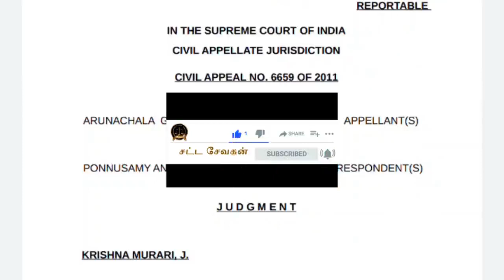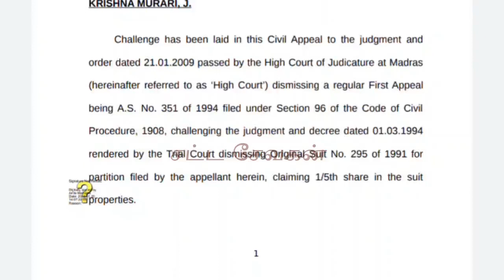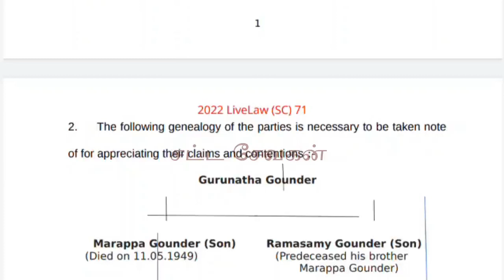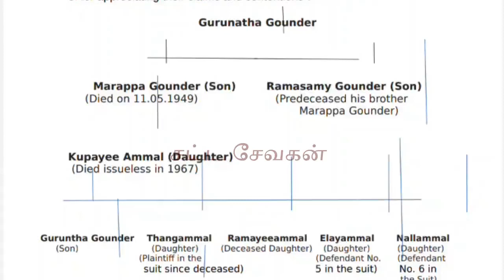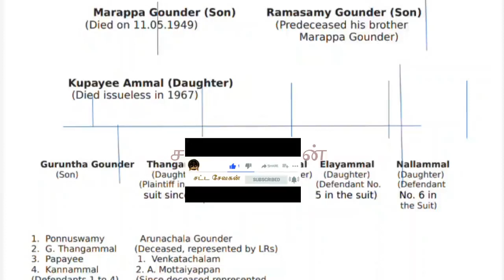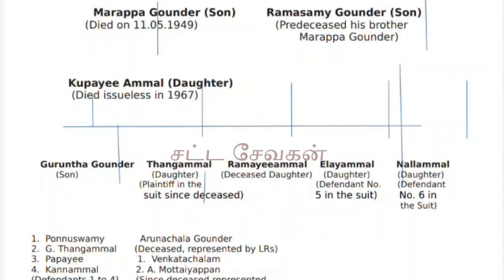தந்தை சொத்தில் பெண்களுக்கு சம உரிமை! உச்சநீதிமன்றம் புதிய தீர்ப்பு | women's property |சட்ட சேவகன்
சட்ட சேவகன் சேனலில் உறுப்பினர் ஆகி மேலும் சலுகை மற்றும் சட்ட ஆலோசனை தீர்ப்பு மற்றும் மாதிரி விண்ணப்பங்கள்  பெற 👇👇👇

சட்ட சேவகன்
satta sevakan
satta sevagan
tamil sattam
தமிழ் சட்டம்
தினம் ஒரு சட்டம்